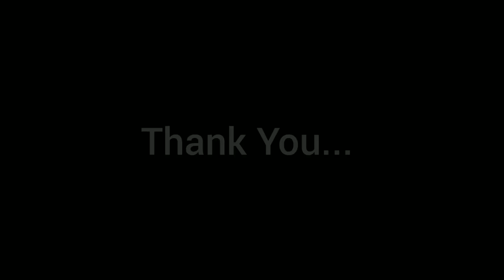Dakla Step Tutorial 🔥🔥 | Garba Tutorial Step by Step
dakla
dakla step tutorial
learn dakla
dakla step for beginners
navratri dakla step tutorial
easy dakla step tutorial
new dakla step
dakla reels
dakla shorts
easy garba step tutorial
learn dakla
learn Garba